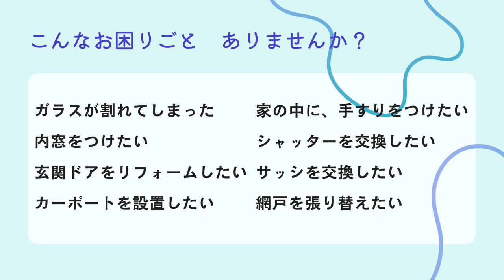【ツナガルラジオ】＃61#沖縄 宜野湾 ラジオ @2024/07/21